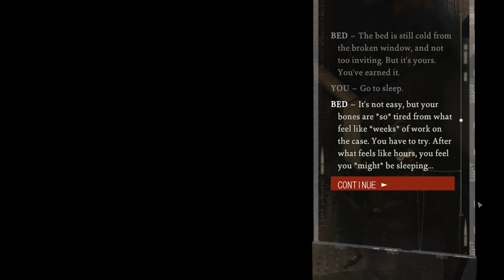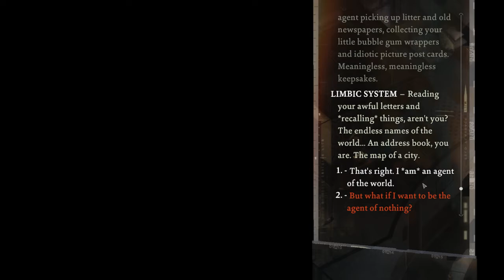[Disco Elysium #13] - Phasmid hunt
0:00 - Intro
7:25 - Where I've been
10:13 - Game start
11:07 - The cryptozoologists
36:54 - Sleep
47:58 - We learn about cryptids
57:07 - Col Do Ma Ma Daqua spotted
1:01:51 - Cuno and The City of Rage
1:09:04 - Lena and Morell's cryptid crusade is ours now
1:12:45 - My internet failed me and there's nothing here tbh